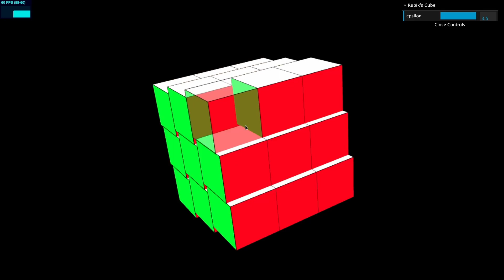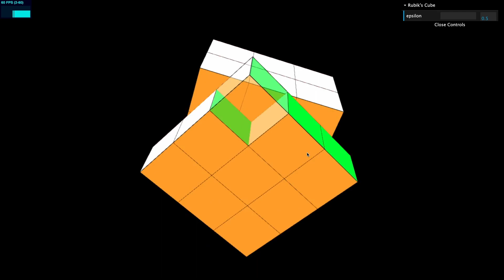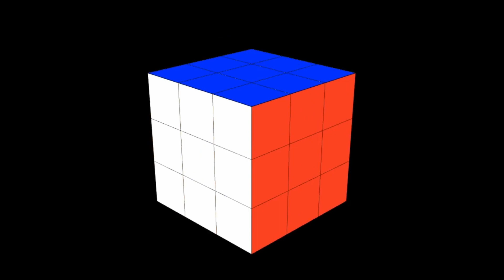Coding a Rubik's Cube with JavaScript + Three.js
In this game dev experiment, we go over my process of coding an unsolvable Rubik's cube with Three.js - the JavaScript library used to make 3D computer graphics on the Web.

== [ Timestamps ] ==
00:00 Intro
00:26 Unsolvable Rubik’s Cube
01:24 Semi-working Cube
02:26 Working Cube Demo
02:59 Generative Animation